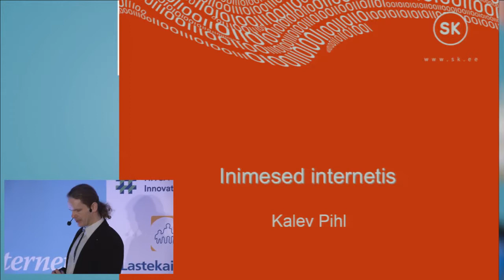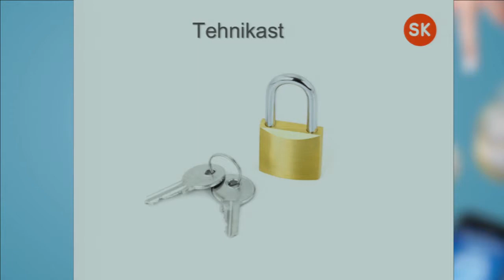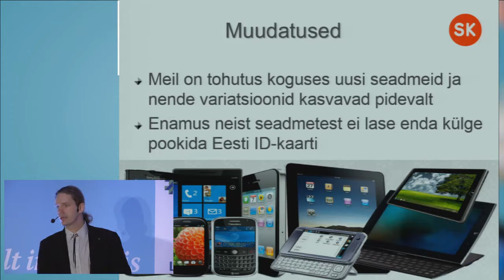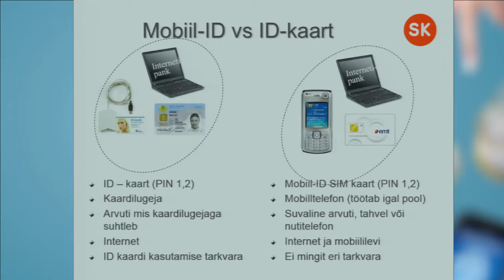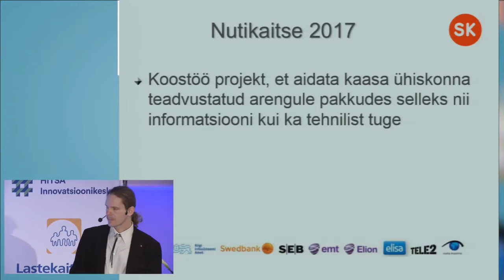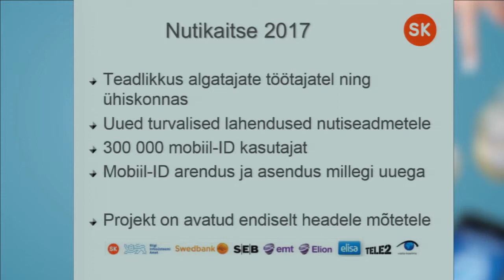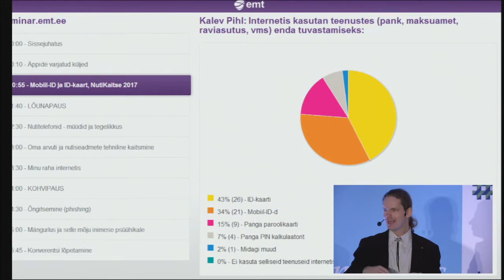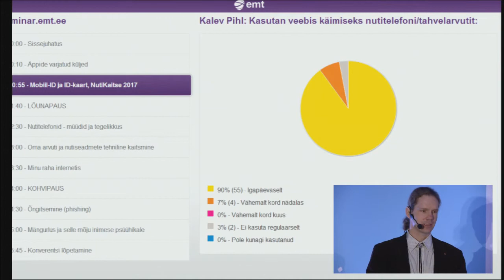Kalev Pihl: Mobiil-ID ja ID-kaart, NutiKaitse 2017 | Nutikalt netis 2014